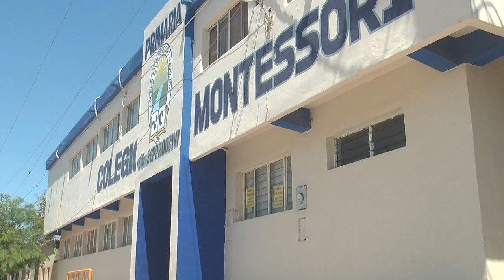007 NAV PRIMARIA 210519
La entrada de esta primaria es utilizada como sitio de fiesta